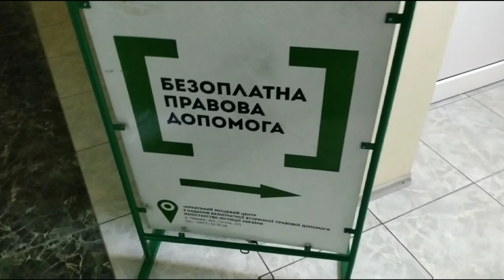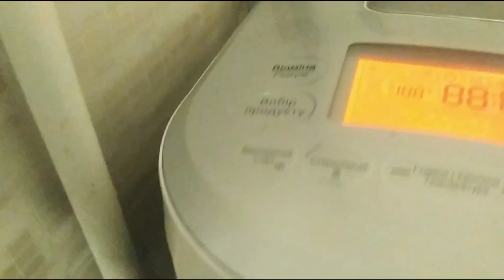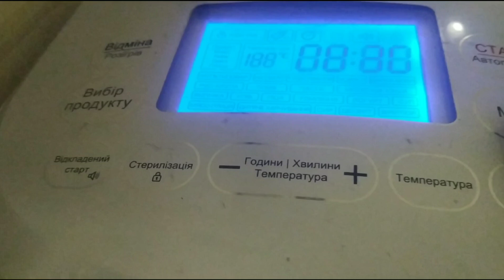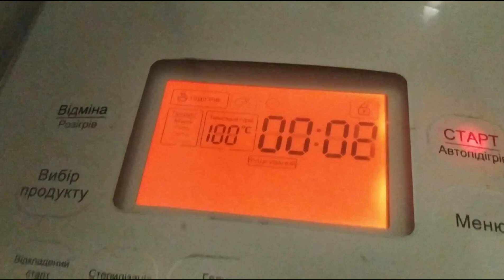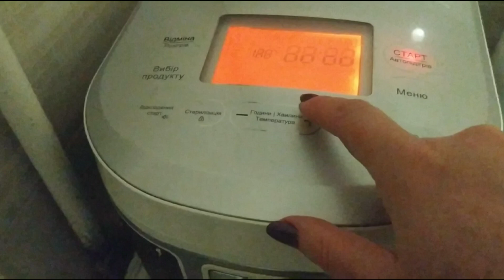6.12.2021. Хлопоты по разводу.